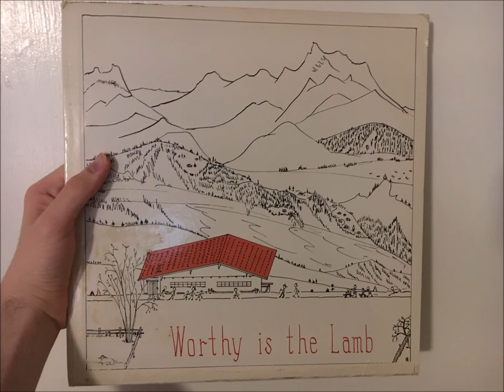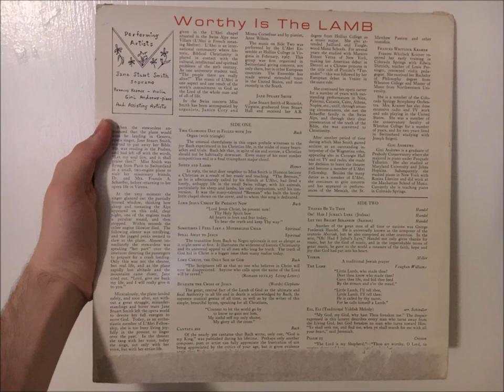Jane Stuart Smith, Frances Whitlock Kramer, Gini Andrews - Lord Jesus Christ Be Present Now (1967)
From the album Worthy Is the Lamb